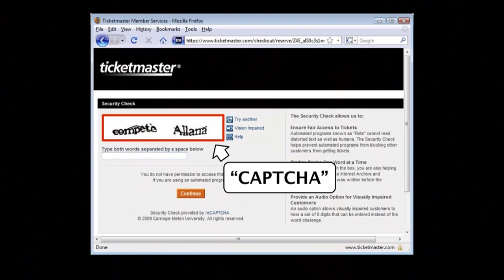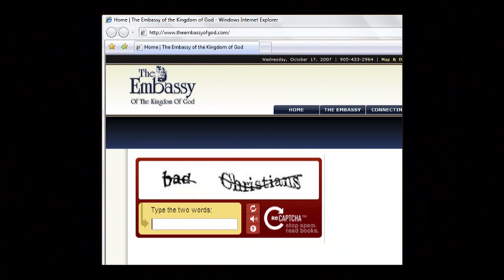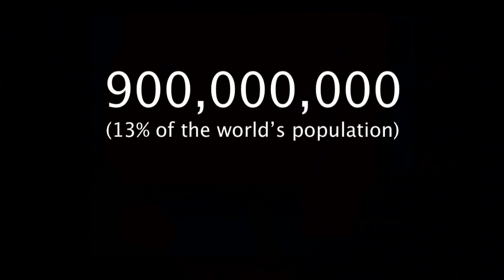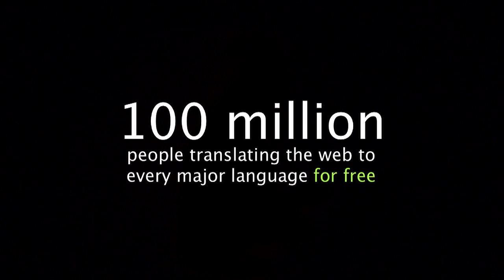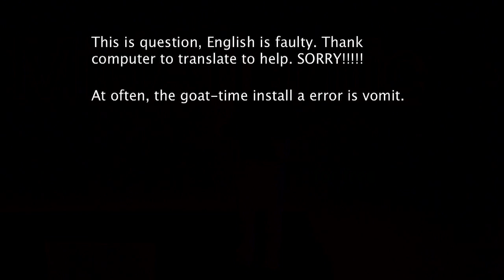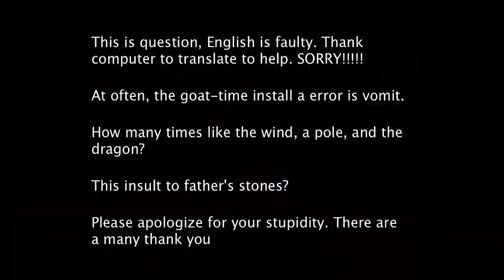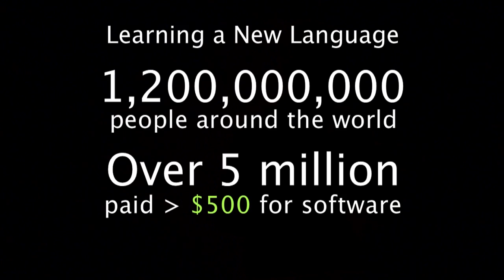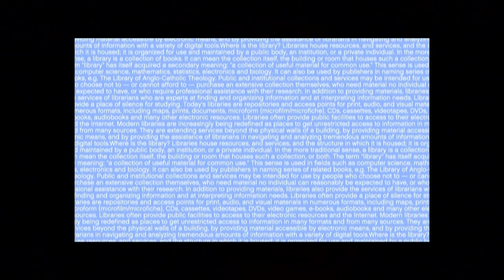TEDxMidAtlantic 2011 - Luis von Ahn - Translating the Web Into Every Language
Luis von Ahn is an entrepreneur and an associate professor in the Computer Science Department at Carnegie Mellon University. He is the founder of reCAPTCHA, which was sold to Google. Luis is working on Duolingo, which aims to coordinate millions of people to translate the Web into every major language. In 2011, Foreign Policy Magazine named him the most influential intellectual of Latin America and Spain.